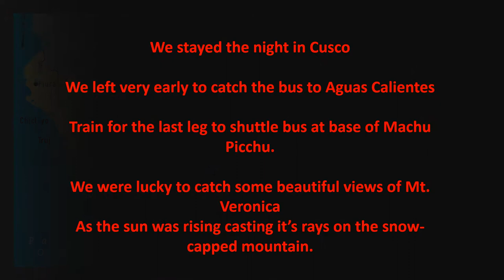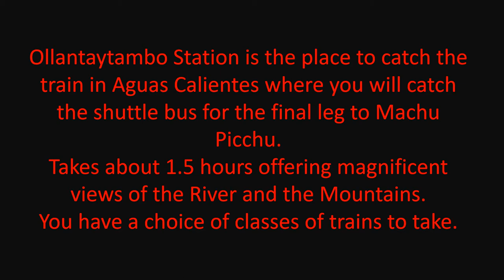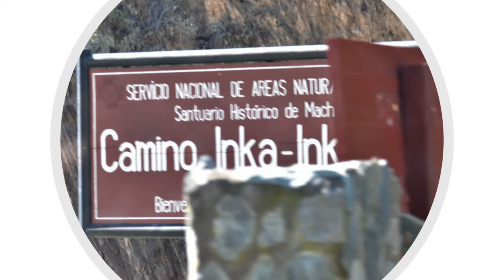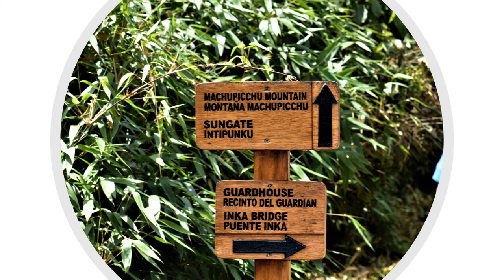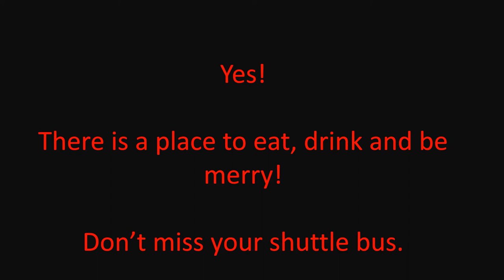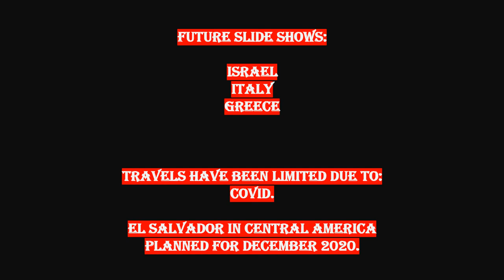Machu Picchu Walking In The Clouds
Experience the sights of Machu Picchu through the camera lens of Michael.  Truly something that you have to see at least once in your lifetime.  We started in the awe inspiring city of Cusco and went by bus to meet the train.  On the way, we were lucky to see a magnificent sunrise views of Mt. Andrea.  Once on the train we were able to see stupendous views of the river and the cloud covered mountains lining both sides of the tracks.  We soon arrived at the buses that would zig zag up the hill to arrive at our destination Machu Picchu.  Several hikes to choose from.  We went the higher route where the Inca Trail comes into the city offering stupendous views of the city.  Don Jorge told us that the skies opened up and he was able to see historical scenes played out before his eyes offering a deeper understanding of the immensity of the endeavors to build this city in the sky and walk in the clouds.

I have uploaded my favorite photographs from each video/slideshow to Pictorem which will print on your choice of materials.  They do an outstanding jobs!